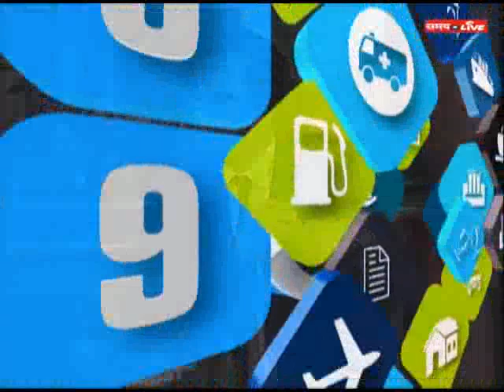Special Debate with Expert Panel On Interim Union Budget 2019 - PART 3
Special Debate with Expert Panel On Interim Union Budget 2019 - PART 3  telecasted on 1st Feb 2019, 1900 hours ...

In a big relief to the overburdened middle classes, the interim Finance Minister Piyush Goyal on Friday announced that the government had doubled the existing income tax rebate, bringing it to Rs 5 lakh per annum….

वित्त मंत्री पीयूष गोयल ने मजदूरों के बड़ा तोहफा दिया है। सरकार ने मजदूरों के लिए प्रधानमंत्री श्रम योगी मनधन योजना शुरू की है। इस योजन के तहत 15 हजार रुपए कमाने वाले मजदूर को तीन हजार रुपए हर महीने पेंशन दी जाएगी।….
Taxation
* Income tax exemption limit raised to Rs 500,000
* Benefit of rollover of capital tax gains increased from one residential house to two houses
* This roll over on capital gains up to Rs 2 crore can be exercised  once in a lifetime
* Income Tax returns to be processed within 24 hours and returns will be paid immediately in next 2 years